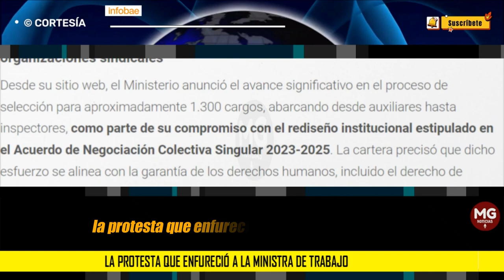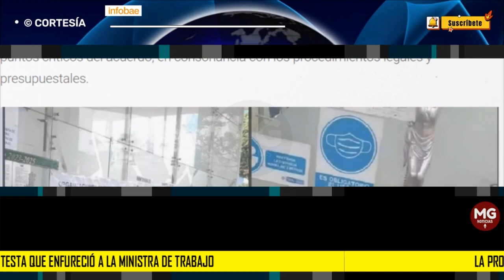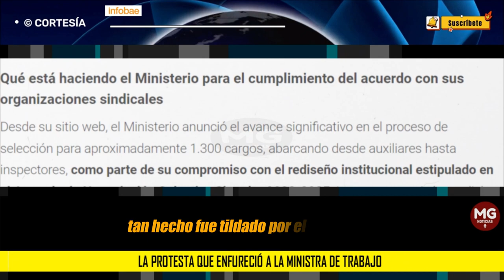POLÉMICA 📢 LA PROTESTA QUE ENFURECIÓ A LA MINISTRA DE TRABAJO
Desde los canales oficiales del Ministerio de Trabajo, calificaron como actos violentos los hechos que ocurrieron en las oficinas de la Dirección Territorial del Valle, en los cuales se encontró un ataúd y un mensaje de disgusto que iba en contra de la gestión de la líder de la entidad, Gloria Inés Ramírez Ríos.
INFOBAE